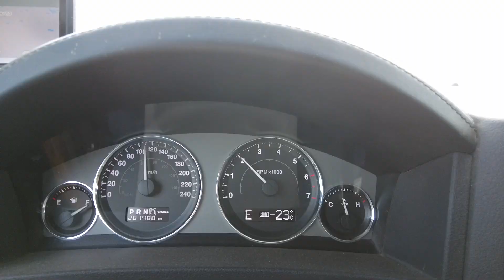Saskatchewan to Ontario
Here is the first part of our trip.